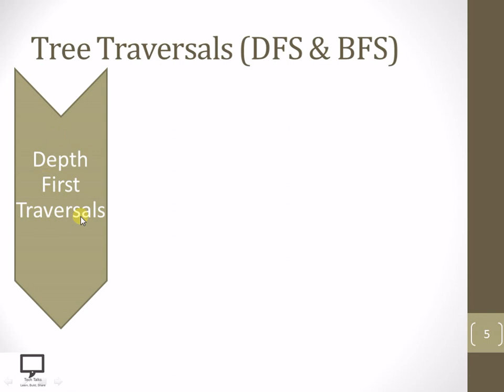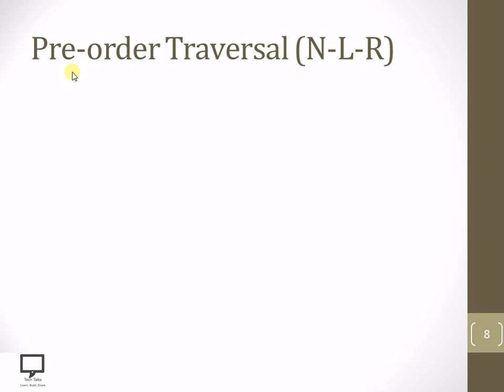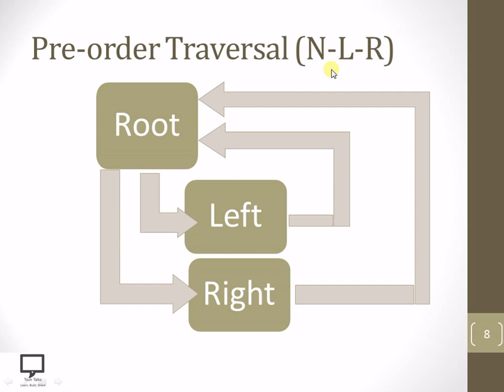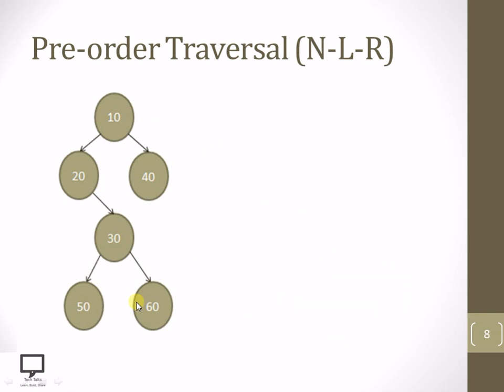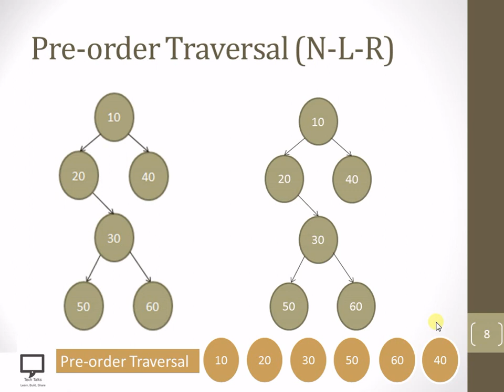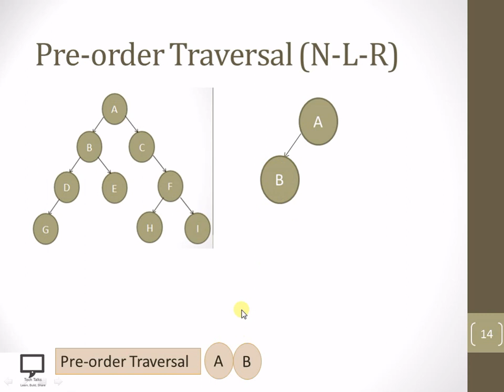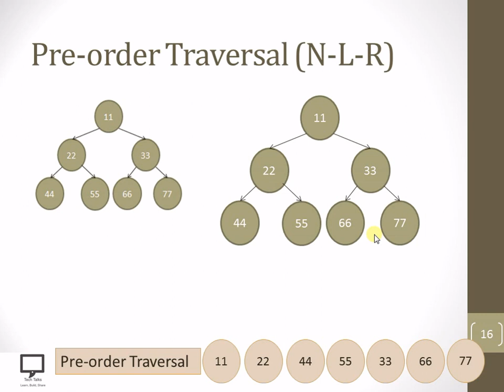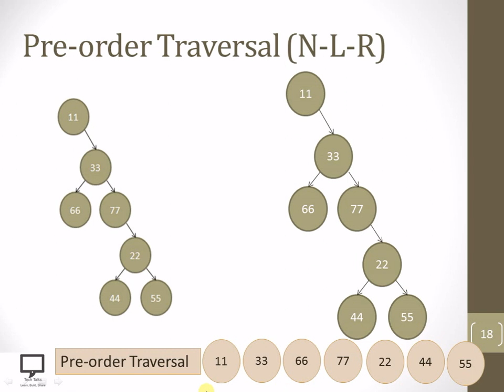Pre-Order Traversal Solved Examples | Hindi Part 8 | Tree Traversals | Tree Data Structures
In this video session, I am trying to cover the solved examples of Pre-order traversals with different binary trees. The concept of Introduction to Pre-Order Binary Tree traversals is already covered in previous video. I am sharing a link for the same.